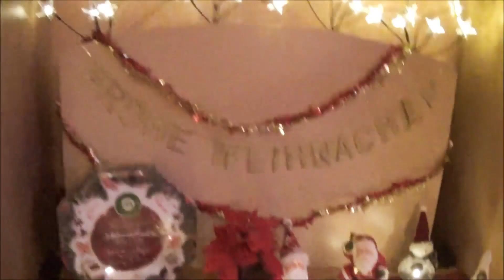🏡 Daily Vlog #95 | Weihnachtsbaum schmücken | Weihnachtliche Roomtour | kirauwesusi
wir schmücken unseren Weihnachtsbaum und zeigen euch in einer Weihnachtlichen Roomtour unsere fertig geschmückte Wohnung😊

Eure Susi

Susanne Braun
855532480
Packstation 199
13507 Berlin
Deutschland

just-susi @ gmx.de